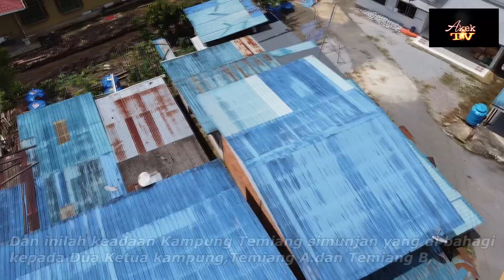Kampung Temiang Simunjan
Disini lah kampung halaman ku di kampung Temiang Simunjan,dan di sini lah aku membesar dan bersekolah ,setelah dewasa aku mula melangkah ke bandar kuching untuk mencari pekerjaan ,dan bila perayaan hari Gawai aku akan balik ke kampung,rindu dengan warga kampung ,dan bila hari gawai 31/05 kita akan melihat penduduk kampung akan mengambil Tengkorak manusia itu untuk di beri makan (Miring) sekira nya sahabat di luar sana nak tengok adat orang kampung miring sila kan datang semasa hari gawai pada 31/05 kami sentiasa mengalu alukan kehadiran tuan tuan dan puan untuk bersama sama kami meraikan hari gawai,sekian dulu dari saya ,,salam rindu buat orang kampung Temiang dan seluruh warga sarawak yang masing masing ada kampung halaman jangan lupa balik kampung iya kawan kawan satu lagi yang saya nak ucapkan terimakasih kepada JANGGUT40 keran dia yang memberi kan hasil intro yang terbaru dari akek tv,jangan lupa singgah lah di channel Janggut 40, sama sama kita bagi semangat kepada youtuber kita,